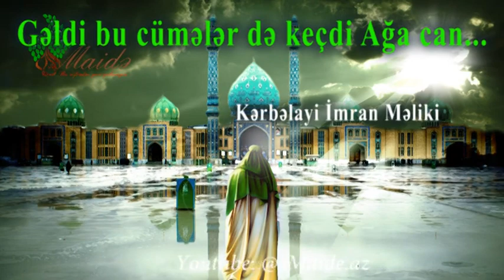Gəldi bu cümə də keçdi Ağa can... - Münacat - Maide.az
Kanalımıza abunə olmağı və paylaşmağı unutmayın!